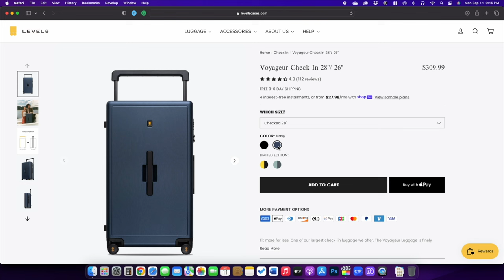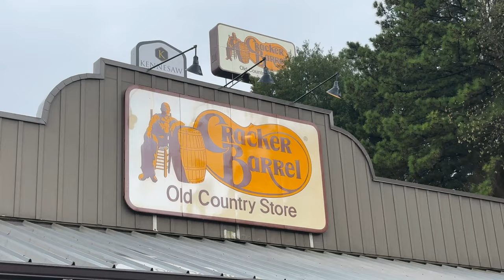Pack With Us for our Disney Cruise! Travel to Orlando & Level8 Luggage Review!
Join us as we pack for our Disney Cruise on the Disney Wish! Recently, Level8 Cases reached out to us and asked if we would be interested in trying out a few pieces of their luggage. After taking some time to consider, we agreed. In this video, we highlight what we pack for Disney Cruises, and we talk about the features of our new luggage. We also talk about traveling to Orlando and a few of the fun things we did along the way!

🧳 LUGGAGE WE RECOMMEND 🧳
→Level8 Voyageur 28' Check-In (full-size luggage)
→Level8 Road Runner Carry On

📣 ITEMS WE MENTIONED 📣
→Carrie's Disney Halloween Coffee shirt:

→Chase Sapphire Reserve VISA* - FAVORITE TRAVEL CARD!

CHAPTERS

00:00 Intro
00:22 Packing for Our Disney Cruise
11:37 Our New Luggage from Level8
17:52 Vlogging Gear
20:51 Pack With Us & New Luggage Wrap-Up
21:28 Travel to Orlando
25:13 Thoughts About Level8 After Travel
26:13 Closing

We are the Miller family and we love to share a bit of our life as a family in the Central Valley of California! We love traveling, food, Disney, and experiencing new things together!

OUR GEAR